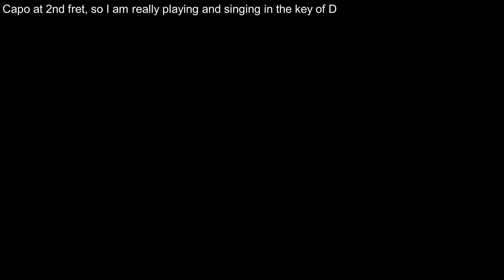12-string Guitar: Billy Bones' Hornpipe (Including lyrics and chords)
From the 1964 pamphlet of the BBC programme "Singing Together", Billy Bone's Hornpipe is according to the footnotes:
"traditional German; words by Alfred H Body". The song was quoted from Six Songs of Happiness, Set Two, Novello and Co. Ltd.
Bibliographic details from the British Library are:
Macmahon, Desmond: Six Songs of Happiness. Set 2. Being arrangements, for School use, of six European Folk-Songs by D. Macmahon. Translations and new words by A. H. Body. London : Novello and Co, 1938.

I missed the following when I recorded this version, but there is another verse which should have been included as the second verse of the song:

In the land of France they'd a how-d'ye-do,
For old Billy Bones couldn't parlyvoo,          (parlez vous)
And the folk all stared at his sailor hat,
And his pigtail tarred and his dancing cat.
From the coast of France to Gay Paree
The Frenchmen cried, "La, la! Oui, oui!
Oh, he'll win the prize of a silver pound,
If he'll dance the world around."